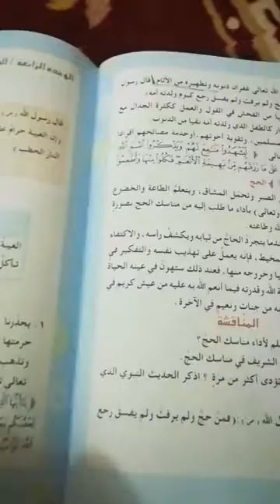حل مناقشة(فريضة الحج)للصف السادس الابتدائي التربية الإسلامية